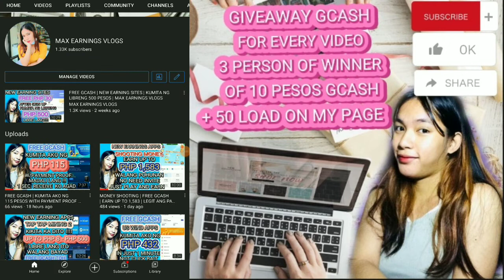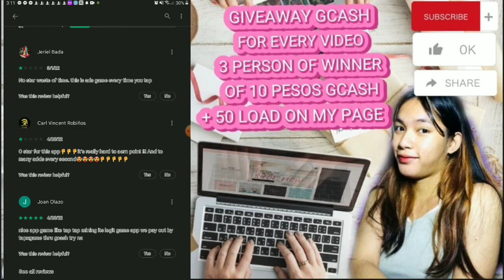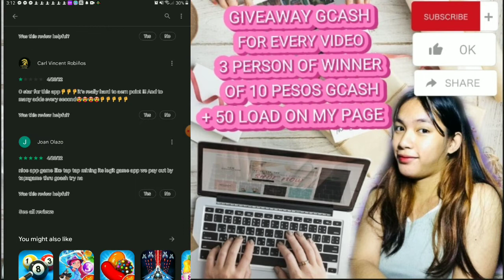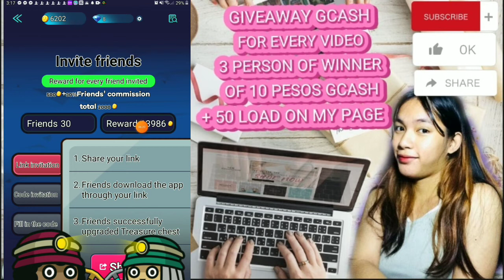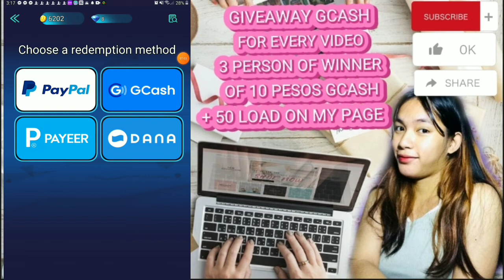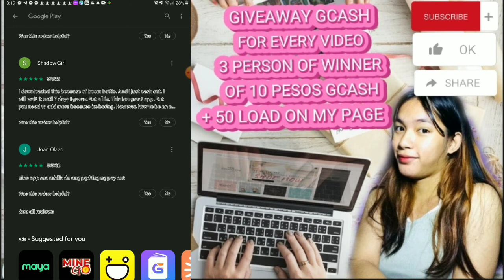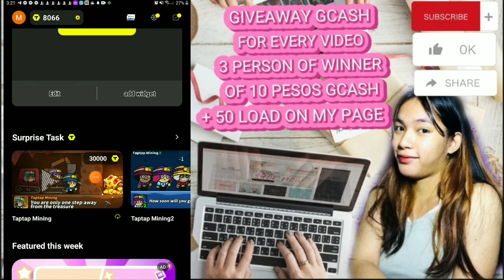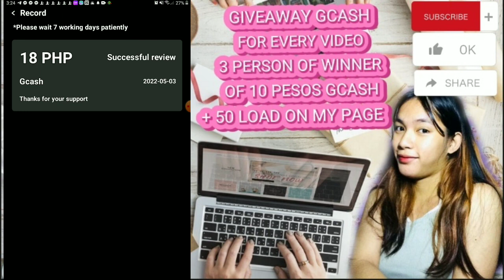FREE GCASH | EARN UO TO 500 PESOS | NO INVITE | LIBRE LANG | W/ PROOF | LEGIT AND PAYING 2022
3 PERSON OF CASH
3 PERSON OF LOAD
‼️‼️MECHANICS‼️‼️
*SUBSCRIBES

CODE;;👇👇
Y324JSC1
Y324JSC1